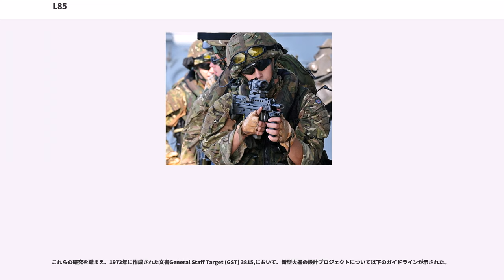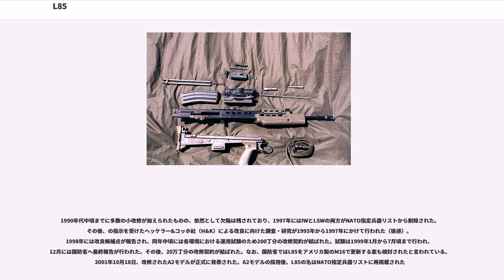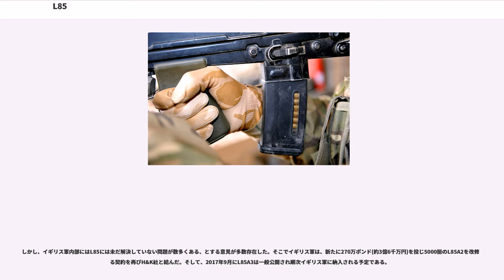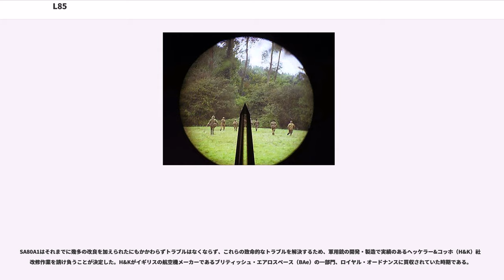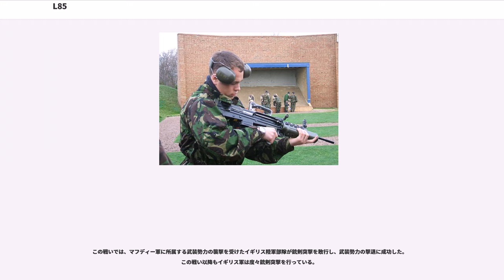L85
L85は、イギリスで開発されたアサルトライフルである。イギリス軍が採用するSA80ファミリーのうちの1つである。

1985年、XL70（の改良型）をベースに、L1A1およびL2A3と更新する形で採用された。当初は5.56mm弾を参考に開発した独自規格の4.85x44mmまたは4.85x49mm弾を使用する予定だったが、結局は5.56x45mm NATO弾を採用した。ブルパップ方式を採用し、発射機構は銃の最後部に収められ、全体のコンパクト化を図っている。また、本体はスチールプレス加工、ハンドガードやグリップ部分はプラスチックを使用し、優れた生産性・耐久性を持ちながら生産当時としては低コスト化に成功している。
特筆すべき構造上の特徴として、後に自動小銃のスタンダードとなるフリーフローティング・バレルをいち早く採用しており、ステアーAUGやFAMASなどのブルパップライフルも含めた当時の自動小銃の中では非常に高い精度を有する点が挙げられる。

メカニズムはAR-18をベースとしており、STANAG マガジンを使用できる。また、命中精度を高めるために取り外し可能なSUSAT光学照準器を備えている。SUSATを使用しない場合は後付けのフロントサイトと、固定式リアサイトを搭載した着脱式キャリングハンドルを装着する。コッキングレバーと排莢口は右側面に設けられており、銃を左肩に構えて射撃することは考慮されていない。排莢口の後方には開口部を保護するための手動防塵カバーがあり、手で閉じられたカバーはボルトとコッキングレバーが後退すると再び開く。クロスボルト式の安全ボタンは引き金の上方に、セミオート・フルオート切換レバーはレシーバー左側面にあり、それぞれ別個に操作する必要がある。

専用のナイフ型銃剣はグリップが中空構造になっていて、銃身先端のフラッシュサプレッサーへかぶせるように装着する。

配備された部隊では、バッキンガムでの衛兵任務の際も使用し、伝統的な衣装に近代的なL85小銃を抱えた姿で警衛にあたっている。

イギリスは第二次世界大戦終結までに国産自動小銃を配備しなかった数少ない大国の1つであり、1950年に勃発した朝鮮戦争でも.303ブリティッシュ弾を用いるリー・エンフィールドNo.4小銃が標準的に配備されていた。イギリス陸軍では1945年末頃からブルパップ式小銃の開発に着手しており、また軍需省主導で設置された委員会での試験と検討を経て、新型銃用小銃弾の理想的な口径は.250から.270程度とされた。1947年3月、委員会は複数設計された試作小銃弾のうち、.270弾（6.8x46mm）と（7x43mm）の開発継続を決定した。.280口径弾は委員会が定めたものより大口径だが、これは長射程と安定した威力を求めるアメリカを意識したものである。その後、サイズを.30-06弾に近づけた.280/30弾が設計された。1951年、.280弾を用いる自動小銃としてNo.9小銃（EM-2）の採用が決定した。しかし、最終的にアメリカ製の7.62x51mm弾がNATO標準弾として採用されたため、独自弾薬を使用するNo.9小銃は同年中に採用が撤回され、1957年にはFAL小銃を国産化したL1A1小銃（SLR）が改めて採用された。

1960年代後半、イギリスでSLRの更新が検討され始めた。7.62x51mm弾はイギリスが理想としたものに比べて非常に強力であり、自動小銃に適した小銃弾ではないと考えられていた。第二次世界大戦や朝鮮戦争での戦訓を検討した結果、新型小銃弾の最大射程は400m程度が最適とされた。1970年、エンフィールド造兵廠に対し、陸軍火器総監は1971年末までに以下の事項について研究を完了するよう命じた。

これらの研究を踏まえ、1972年に作成された文書General Staff Target (GST) 3815,において、新型火器の設計プロジェクトについて以下のガイドラインが示された。

1976年6月14日、NATOにおける新たな標準小銃弾の検討が始まる1年前、新型小銃弾4.85x49mm弾を用いる新型火器のシステムが発表された。この時に公開されたプロトタイプの評判は良好だったため、国防省では同システムが問題なく採用され、また4.85x49mm弾がNATO標準弾に採用されることを期待した。しかし、アメリカや一部の同盟国が既に採用していた5.56x45mm（M193弾）が有力な候補とされ、...